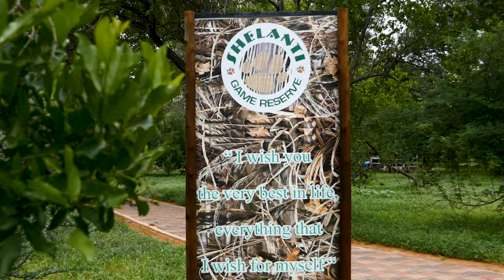Aventura familiar en África EP 6: En busca de Impalas, Blesbucks y un desafiante Facochero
¡Únete a nuestra emocionante aventura de caza en África en 2020! En este episodio, los hermanos Gonzalo y Borjia exploran la fauna africana mientras cazan Impalas, Blesbuck y buscan el esquivo Facochero. Descubre la emoción de perseguir a estos animales emblemáticos en un entorno desafiante y hermoso. Acompáñanos en nuestro viaje único y comparte nuestra pasión por la caza sostenible en África.